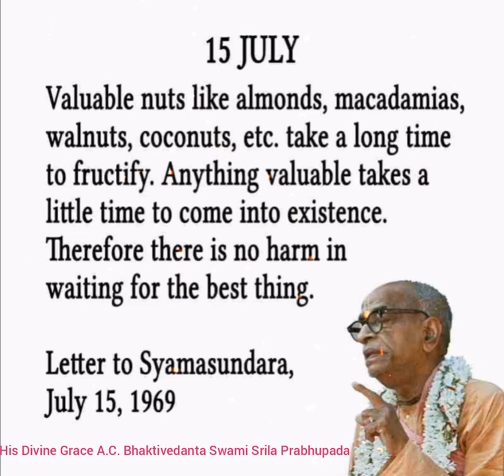Srila Prabhupad Letters | July 15, 1969, Letter to Syamasundara Prabhu | Waiting for the best thing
His Divine Grace A.C. Bhaktivedanta Swami Srila Prabhupada

Valuable nuts like almonds, macadamias, walnuts, coconuts, etc take a long time to fructify. Anything valuable takes a little time to come into existence. Therefore there is no harm in waiting fo the best thing.